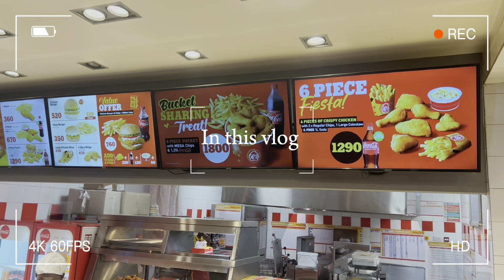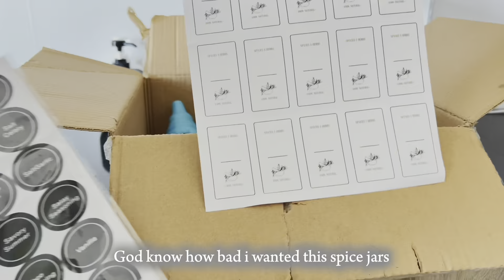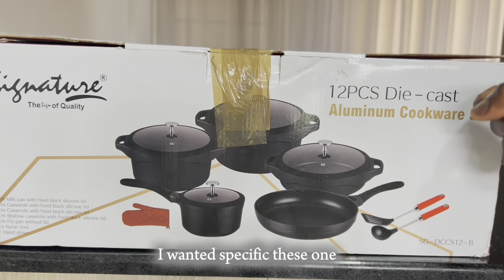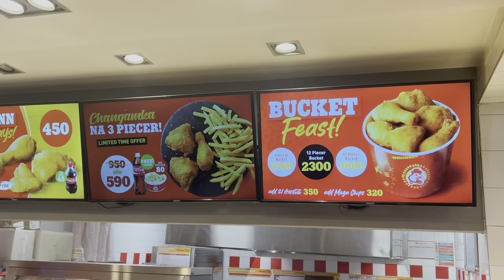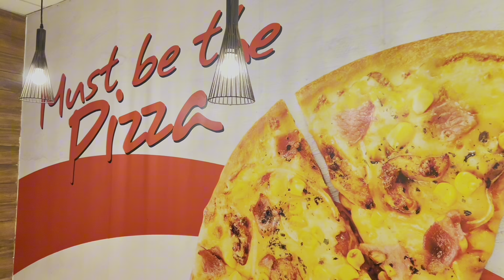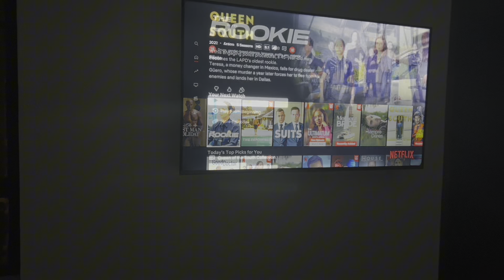A day in my life🍃 | life of a Kenyan boy | Evening routine | living alone diaries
Hello guys welcome to another vlog i know it has been long since i uploaded a new video
Just a brief update in the last few days i wasn’t ok mentally due to some family issues. Also i fell sick so i didn’t have much energy to vlog and edit since i do all this by myself.kindly forgive me me

Kamukunji PRICES
1.soap dispenser (250 each)
2.oil decanter (1400)
3.aesthetics mug (450each)
4.tall glass jars (800each)
5.milk acrylic jars(500each)
6.spice jars(2500)
7.nonstick pots (13000)
9.chopping board (450)

Got the kitchenwares from different stores but i came across this shop called ALPHABIZ they sell everything and at an affordable costs(most of my items i got from them)

Godbless yall❤️❤️❤️